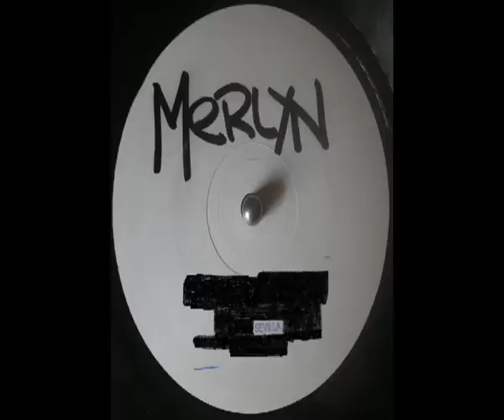Merlyn - Search (Remix)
Label:Neurona Records -- AHAM 002
Format:Vinyl, 12", White Label,Unofficial Release
Country:Spain
Released:
 Genre:Electronic
Style:Breakbeat